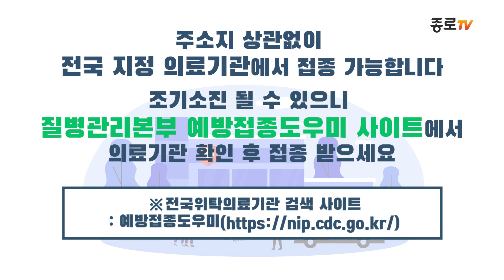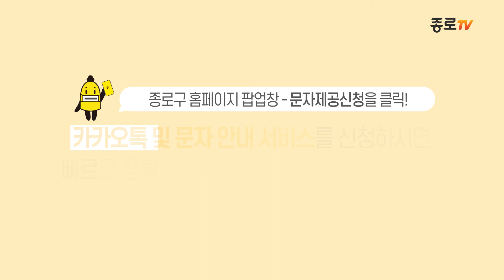[종로TV] 인플루엔자(독감) 무료 예방접종 안내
종로구는 독감예방을 위해 임산부, 어린이, 어르신을 대상으로
무료 예방접종을 실시하고 있습니다.

주소지 상관없이 전국 지정 의료기관에서 접종 가능합니다.
조기소진 될 수 있으니 질병관리본부 예방접종도우미 사이트에서
의료기관 확인 후 접종 받으세요.

종로구 홈페이지 팝업창에서 문자제공신청을 클릭!
카카오톡 및 문자 안내 서비스를 신청하시면
빠르고 정확한 종로구 소식을 받을 수 있습니다.